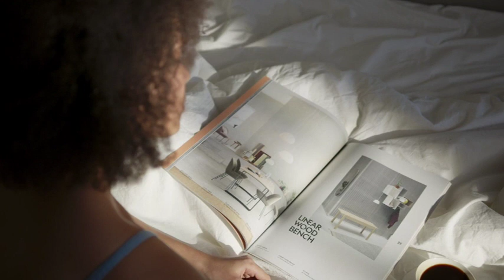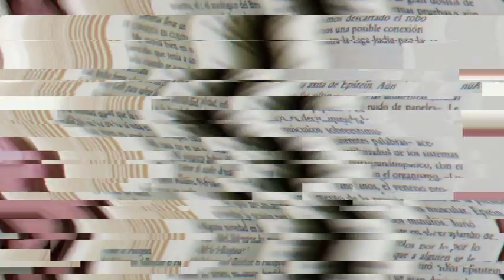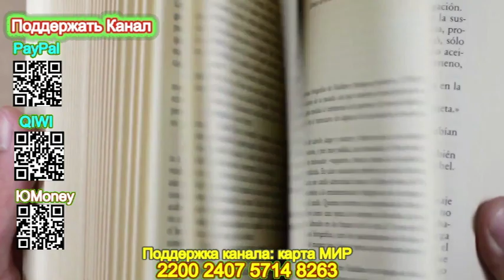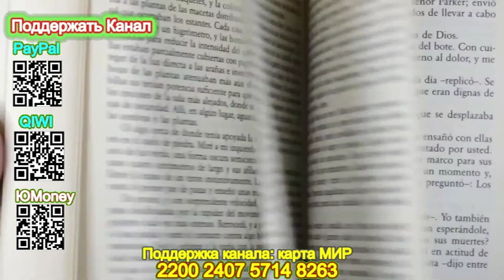Сеть смерти (Отрывок) - Майк Омер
Сеть смерти - Майк Омер
Поддержать наш канал Вы можете здесь:
Ютуб не монетизирует канал, но мы хотим и дальше продолжать Вас радовать прекрасными Аудиокнигами

Описание книги
ОТ АВТОРА СУПЕРБЕСТСЕЛЛЕРА «ВНУТРИ УБИЙЦЫ».
ВТОРОЙ РОМАН НОВОЙ СЕРИИ МАЙКА ОМЕРА ПРО ЭББИ МАЛЛЕН. ГЛАВНАЯ ГЕРОИНЯ – ПРОФАЙЛЕР ОСОБОГО РОДА. ОНА – ПСИХОЛОГ-ПЕРЕГОВОРЩИК, СПОСОБНАЯ НАЙТИ СЛАБЫЕ МЕСТА ПРЕСТУПНИКА ЗА СЧИТАННЫЕ МИНУТЫ.
ВСЕ МЫ В ЗАПАДНЕ. НО ВЫХОД ЕСТЬ…
Так считают участники интернет-сообщества бунтарей «Стражи». Они убеждены, что общество задыхается в железной хватке насквозь коррумпированных влиятельных чиновников. По малейшим намекам и оговоркам в СМИ Стражи способны вычислить этих преступников. Да, те сильны. Но и на них найдется управа…
ПРИШЛО ВРЕМЯ ДЕЙСТВОВАТЬ.
И вот вооруженная группа Стражей проникает в одну из школ Нью-Йорка. По их данным, именно здесь высшие чины полиции организовали тайную торговлю детьми. Задача группы – вывести извращенцев на чистую воду. Но что-то идет не так, стройный план рушится… В итоге Стражи баррикадируются в кабинете директора, захватив заложников. Уже пролилась первая кровь.
ВСЕ ОНИ ПОГИБНУТ…
Цель Эбби Маллен, офицера-переговорщика полиции Нью-Йорка, сделать так, чтобы все остались в живых. Она пытается спасти и заложников, и преступников, не доводя дело до штурма здания. Но проблема в том, что именно в этой школе учится ее дочь Саманта. И сейчас она там, внутри…
Майк Омер – автор ряда романов, ставших в России супербестселлерами
Книга понравится поклонникам сериалов «Охотники за разумом», «Кости», «CSI: место преступления».

Подробная информация
Дата перевода:2023
Дата написания:2022
Длительность:13 ч. 31 мин. 57 сек.
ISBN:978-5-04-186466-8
Переводчик:Артем Лисочкин
Чтец:Александр Клюквин
Композитор:Зоя Костылева
Издатель:INSPIRIA
Правообладатель:Эксмо